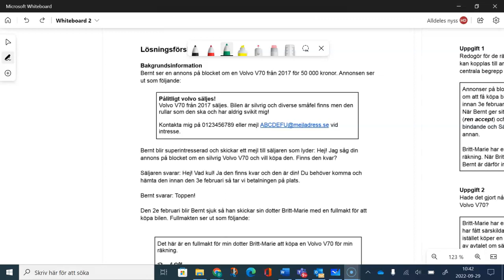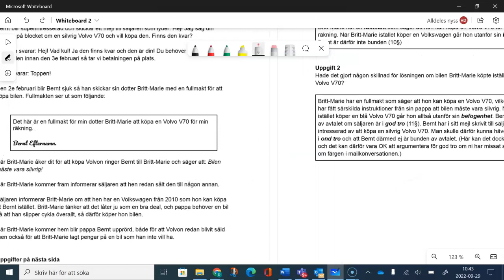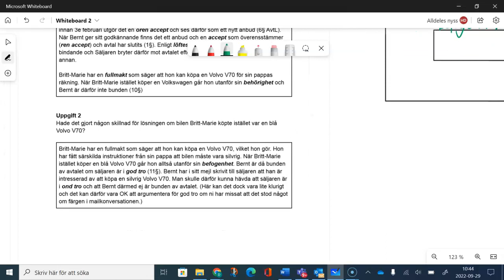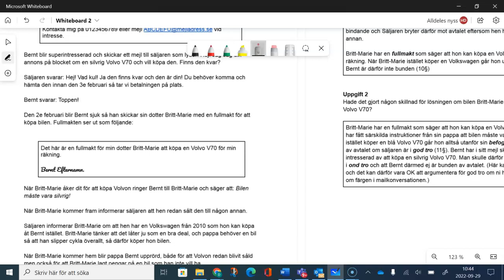Om fullmaktens gränser i övningsuppgiften om Volvo V70